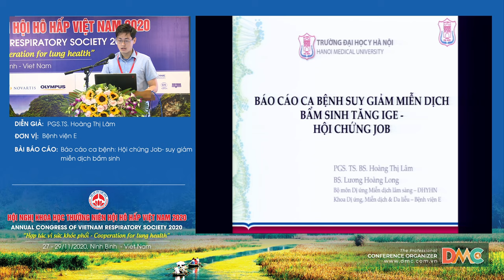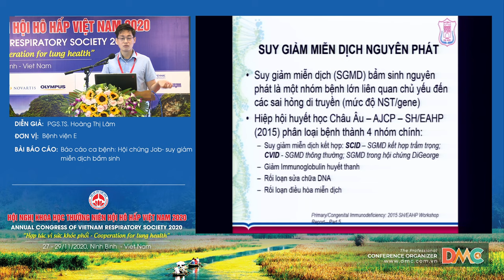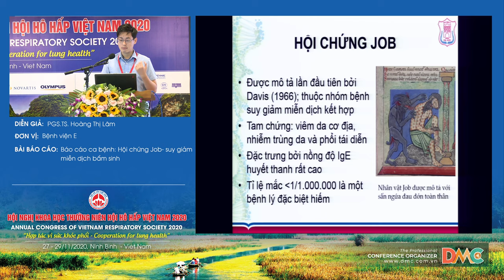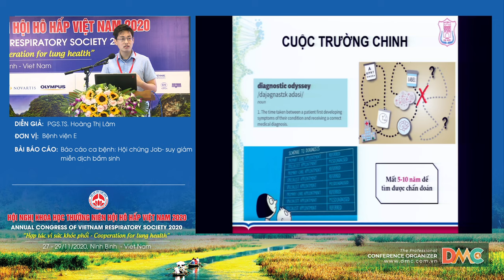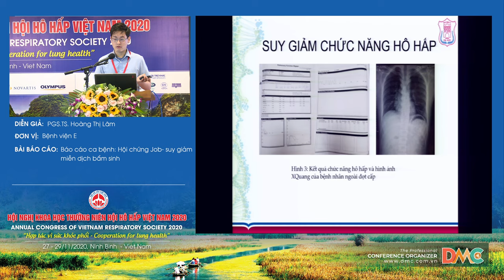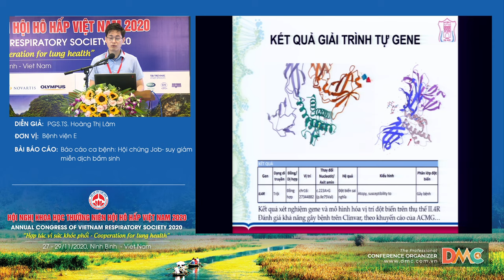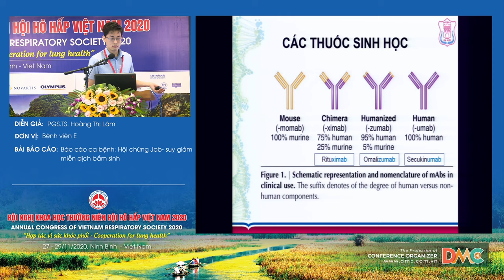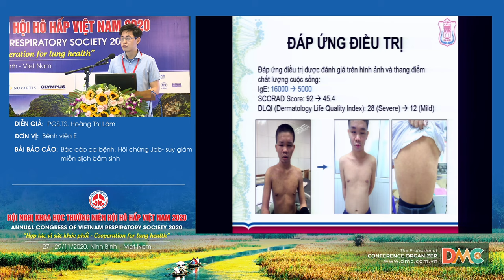Báo cáo ca bệnh Hội chứng Job- suy giảm miễn dịch bẩm sinh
Báo cáo viên: PGS.TS. Hoàng Thị Lâm
Chủ đề: Báo cáo ca bệnh Hội chứng Job- suy giảm miễn dịch bẩm sinh